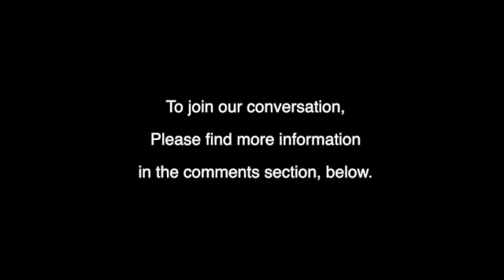An Interview with Cindy Alves: Pulling Out of Crisis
Julie and Cindy discuss how Cindy and her family pulled out of crisis when her autistic son was having meltdowns at home and in school.  Cindy credits the family's choice to "un-school" her son, paired with her focus on co-regulation for her son's unprecedented progress.

Cindy is a happily married mother of two and caregiver to her teenage son with autism. She has been an autism advocate for many years and has created a positive, supportive, strengths-based discussion online at:
You can also follow Cindy on Instagram and Tik Tok